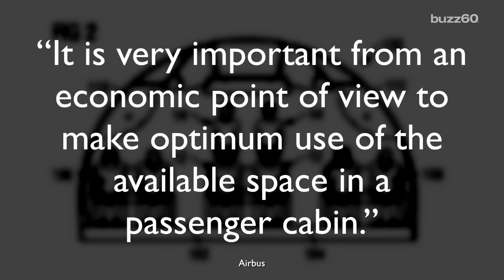Airplane manufacturer proposes seating passengers on top of each other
Airplane manufacturer Airbus just filed a patent for a new seating design where passengers are literally stacked on top of one another. Sean Dowling (@seandowlingtv) has more.